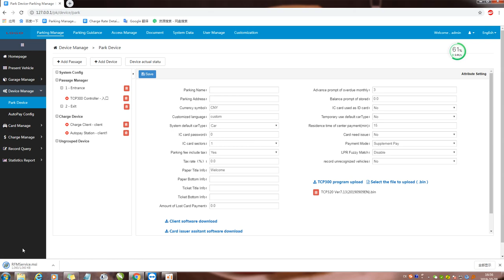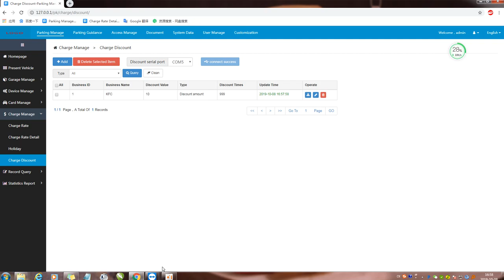Discount Machine Settings/ PARKING MANAGEMENT SOFTWARE SETTING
TENET PARKING MANAGEMET SOFTWARE SETTING